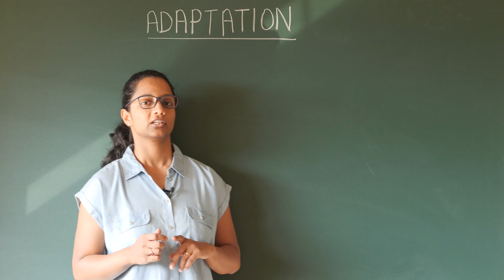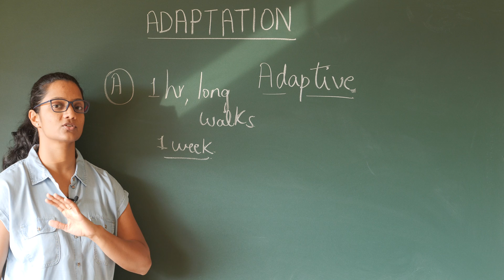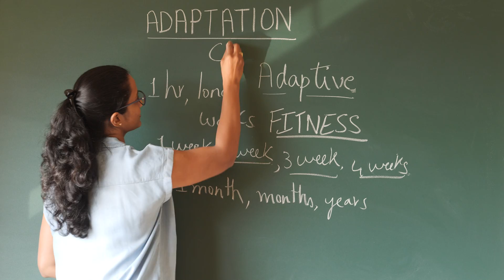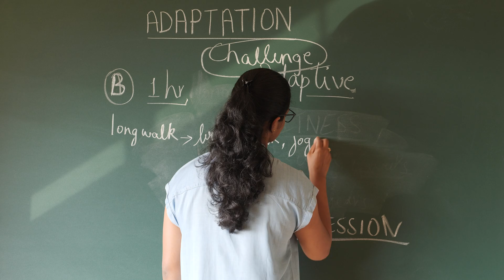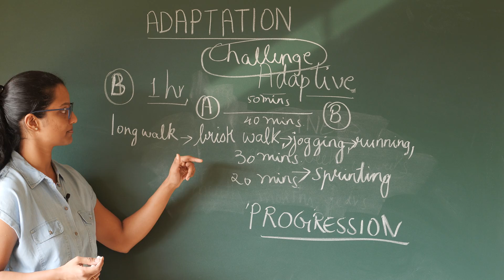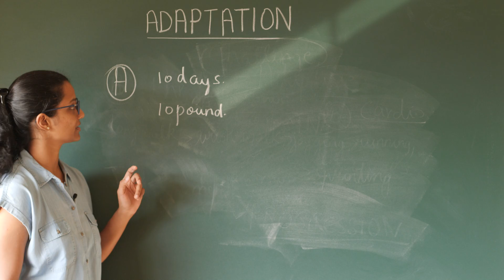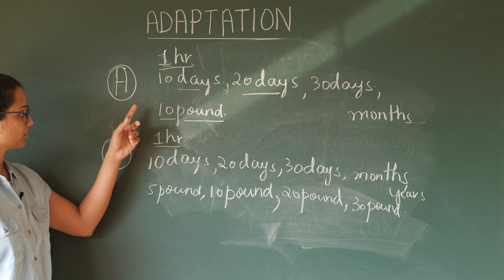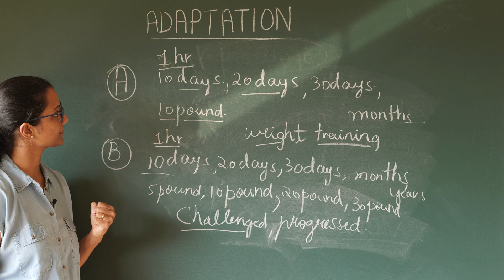Adaptation in Exercise Science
The human body is very adaptive in nature. Let us understand the meaning of adaptation because it has a big relevance to fitness. In this explanation let us get a through understanding of fitness with the help of an example. Fitness is about challenge and it involves progression because the human body is adaptive in nature.